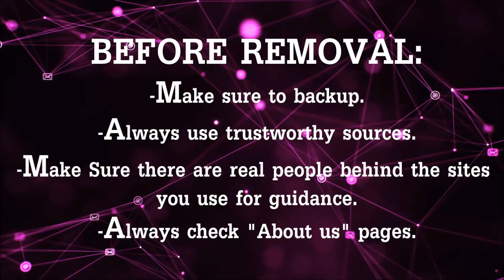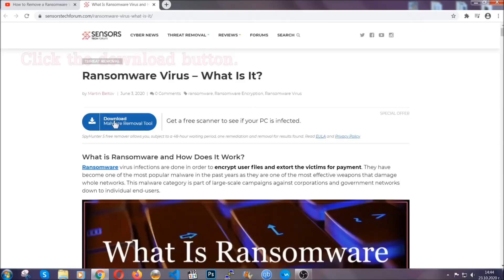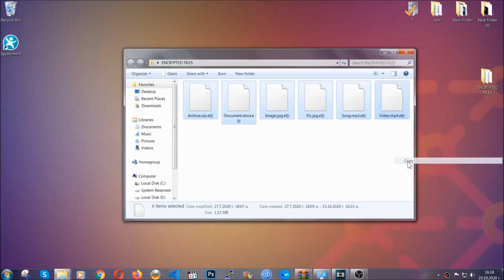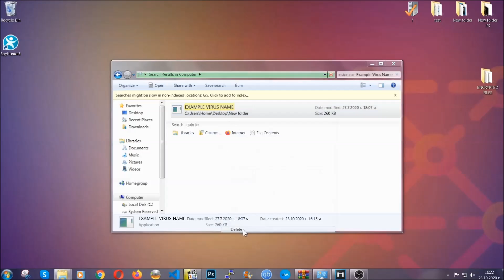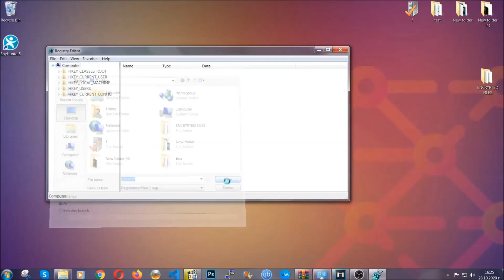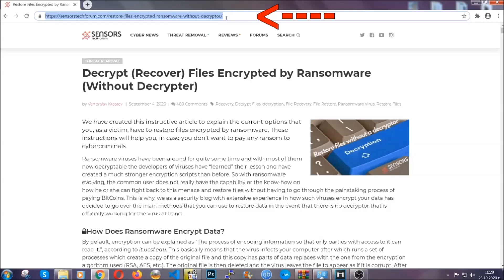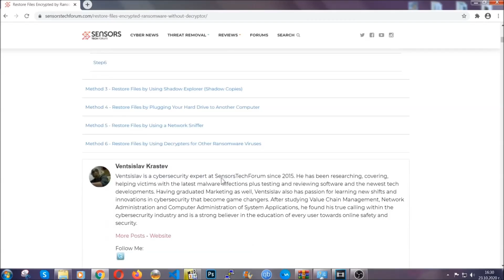NUIS Virus [.nuis Files] 🔐 How to Decrypt + Remove It?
00:00 Start
00:50 Automatic Removal
02:00 Manual Removal
05:13 File Recovery